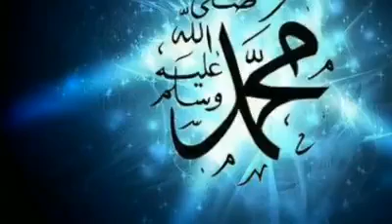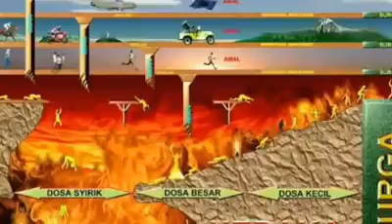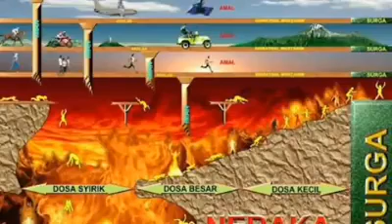Renungan hati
Dokumen islam